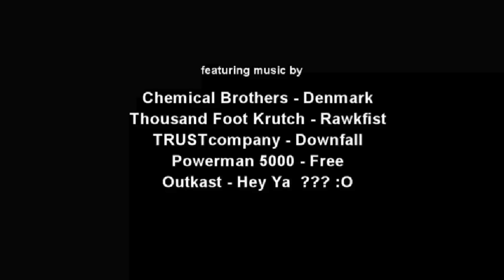sunman 4 (4k)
4th CS movie featuring Justin "sunman" Summy.